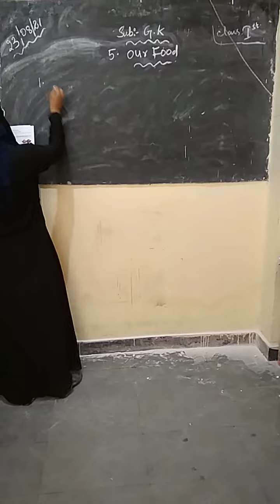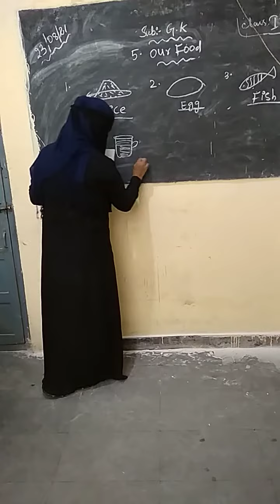GM creative school santosh Nagar 23/08/21 gk 1st class